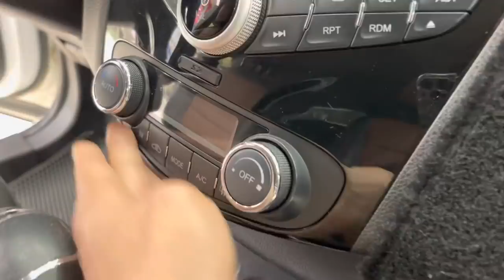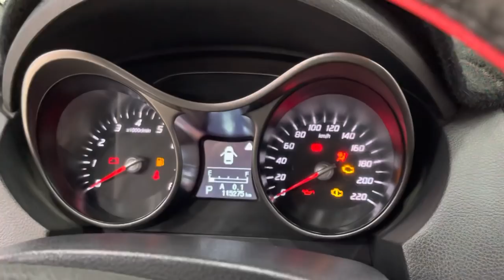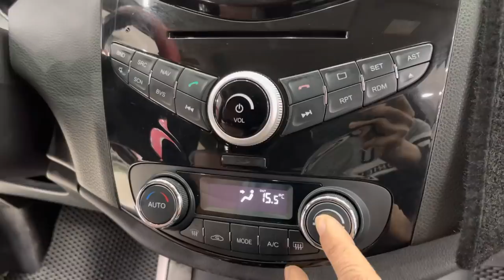Ko khác santafe đời cao gần tỷ / 2015 số tự động / thế mà chỉ 335 tr